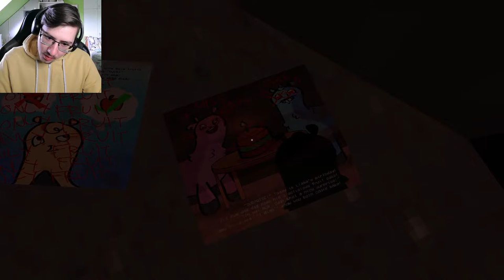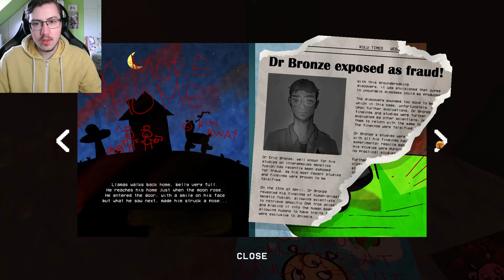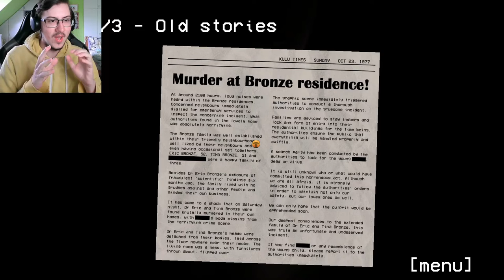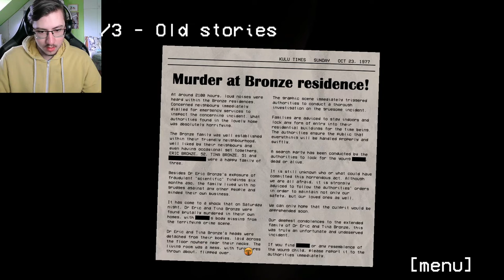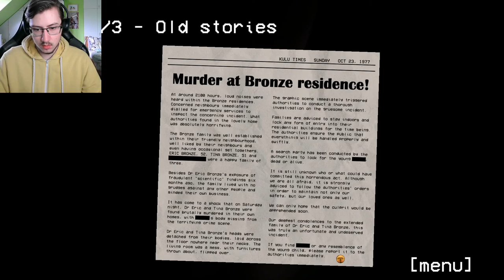do NOT TRUST this Llama - Hungry Lamu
I Did NOT Expect That It Was Going To Be That Deep.